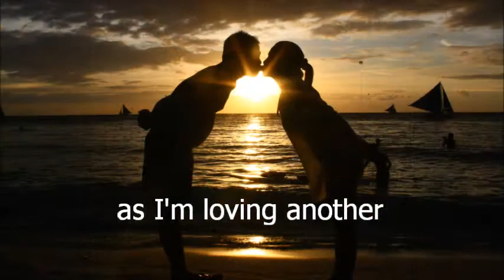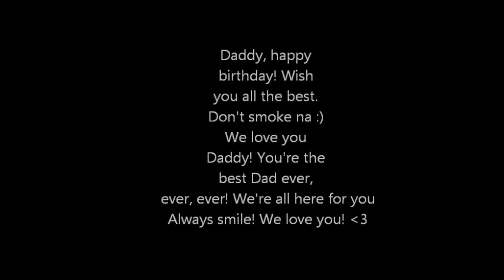Happy Birthday Daddy!!